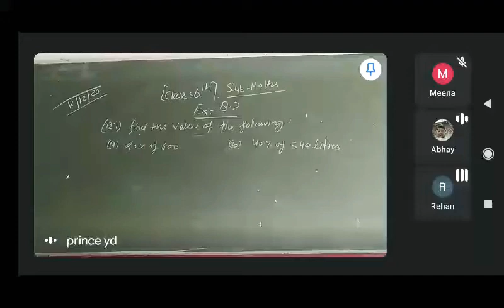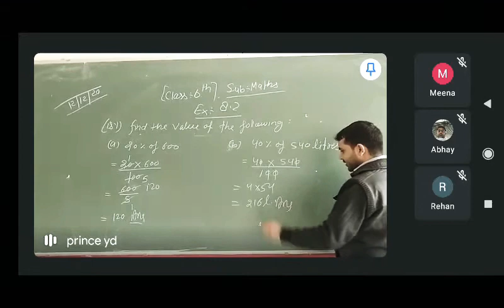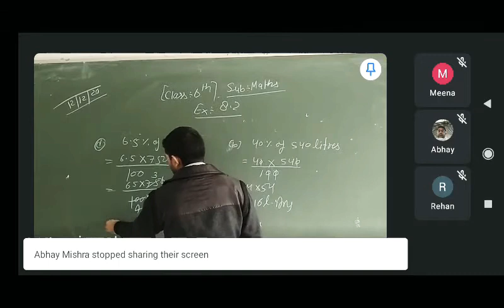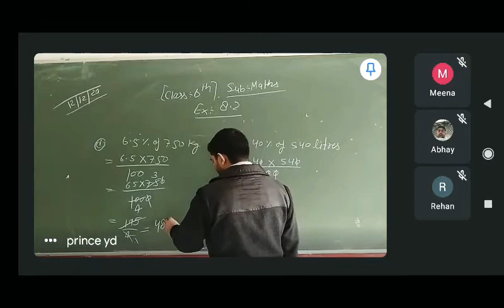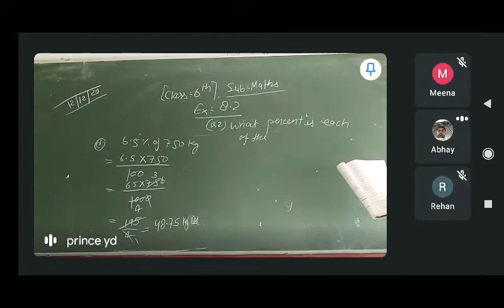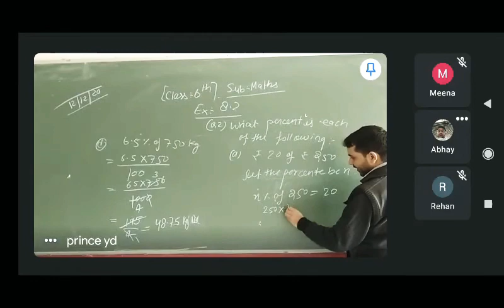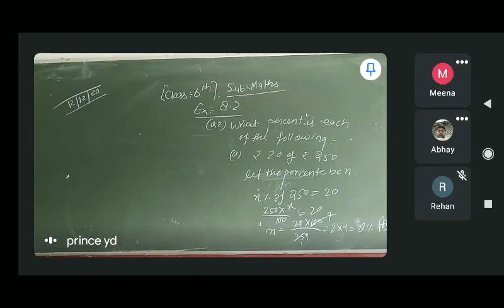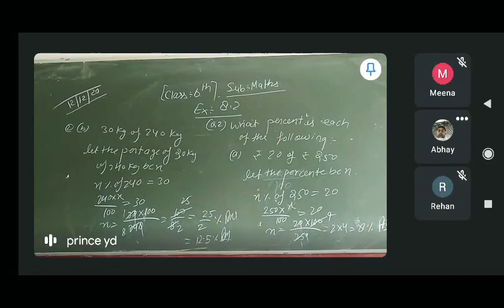class 6th maths exercise8.2 questions 1,2